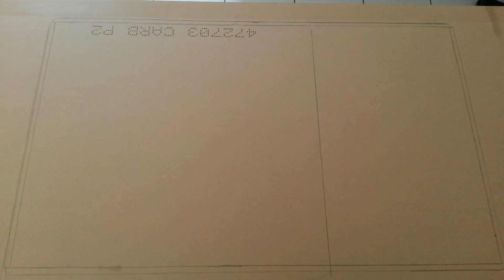Küchenspüle einbauen – Spüle in Arbeitsplatte – Küchenplatte / Küchenarbeitsplatte zuschneiden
In YouTube Anleitung zeige ich euch, wie Ihr eine Küchenspüle in die Arbeitsplatte eurer Küche einbaut! Mit diesem Tool könnt Ihr euren Wasserverbrauch um 80% senken und zusätzlich den Gasverbrauch reduzieren: